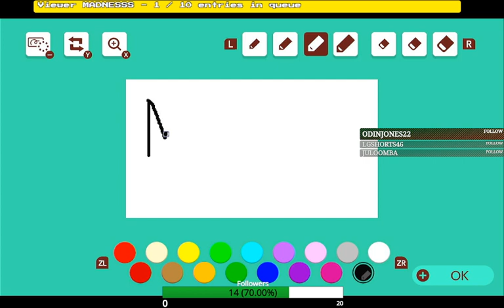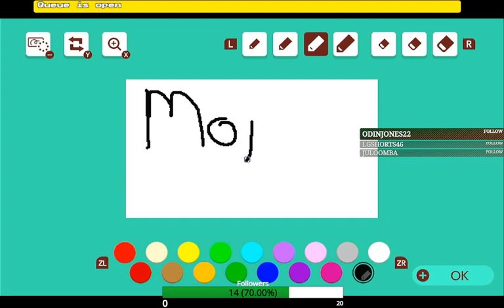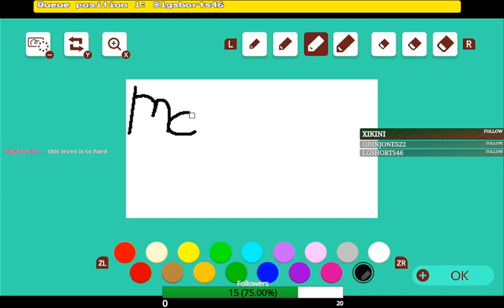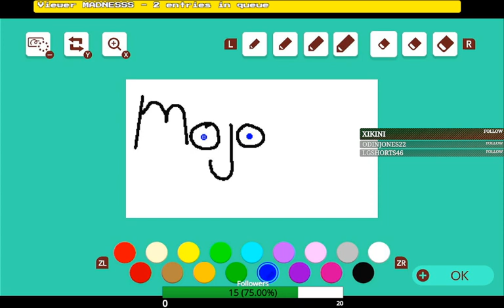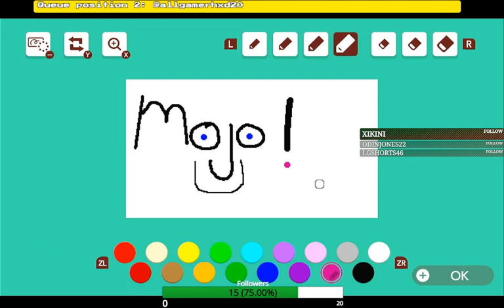Quick Stream for now. !add to throw me some FUN